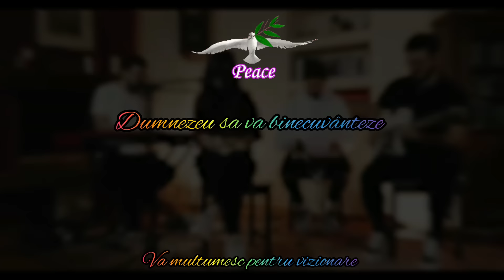Natalia și Angi împodobește bradul în bucătărie la Bunica